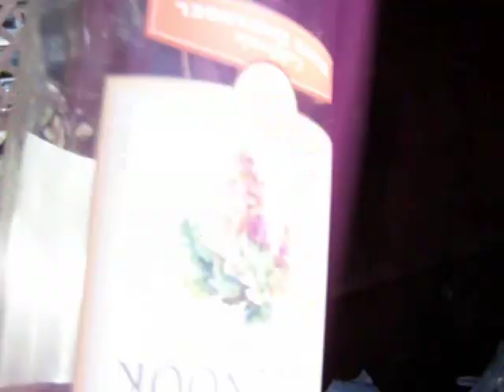breaking glass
boredom on a saturday :(